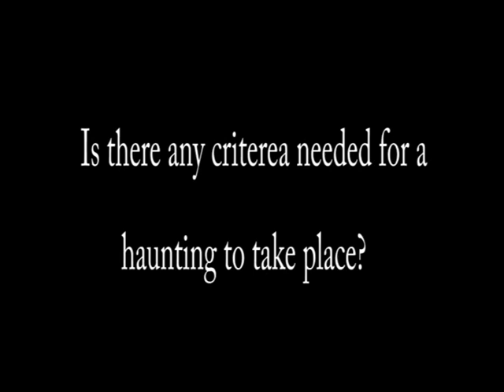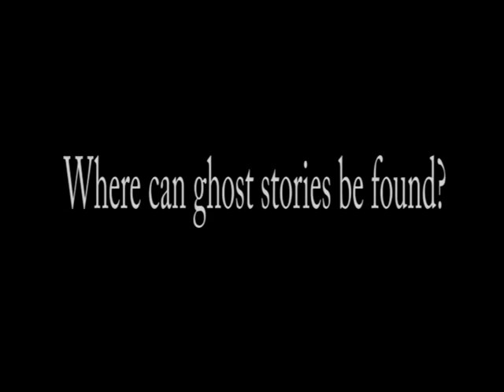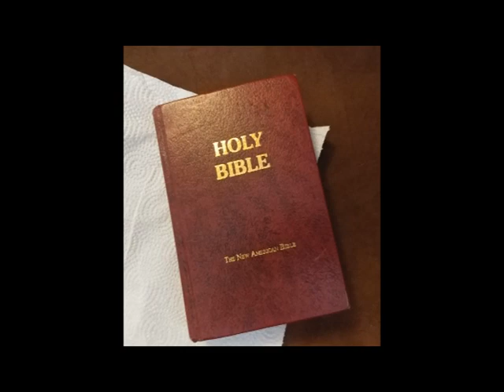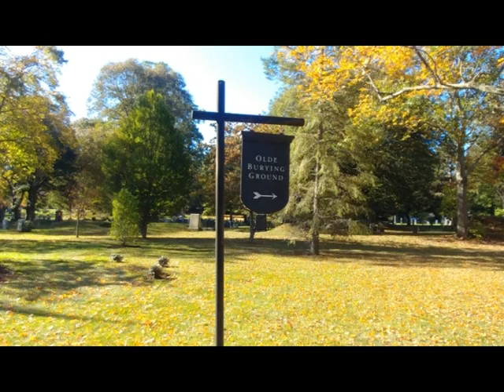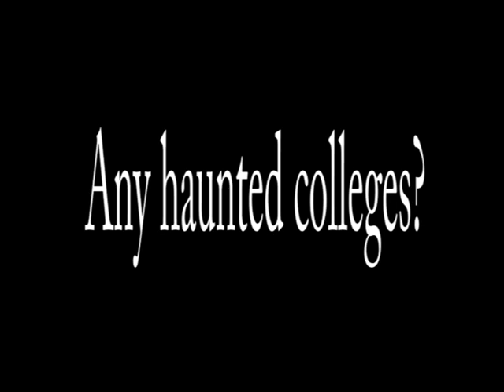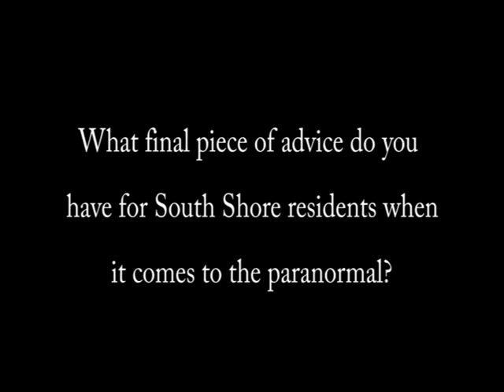Jeff Belanger Discusses Paranormal History With WATD News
WATD News caught up with Jeff Belanger during "A Supernatural Evening with Jeff Belanger," at the Milton Public Library on October 24. Video shot & edited by Dan McCready. Music provided through a license provided to WATD.